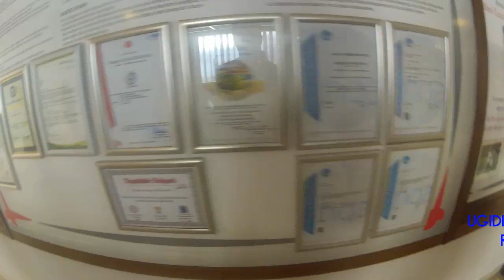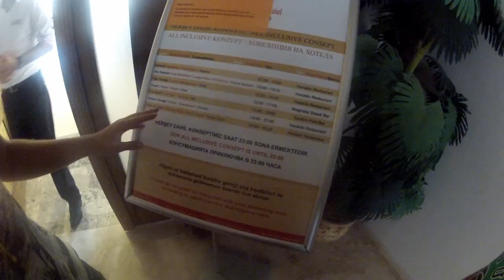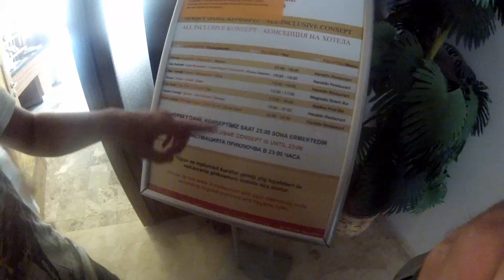PİLOT SEBO TATİLDE